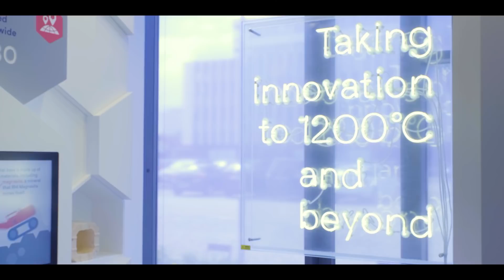RHI Magnesita: sustainable heat management for modern life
Refractories are an essential component for human life. Without them, materials like steel, glass and cement could not be produced, as they are manufactured at temperatures hotter than a volcano. Global industries of all kinds would grind to a halt, and modern life would be nowhere near what it is today. Mobile phones, cars and buildings would cease to exist.

RHI Magnesita is leading the change in the refractories industry - managing the heat challenges for their customers by offering refractory products, services, and innovative solutions.